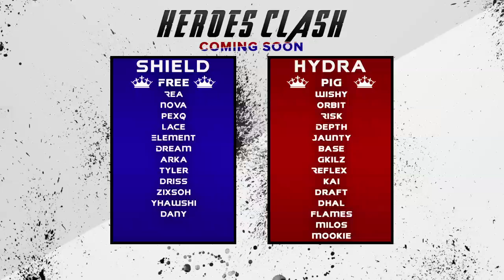Marvelous Month - Episode 1 (Marvalace)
[Open more for description!]

Can we reach 50 LIKES for Marv Lace's New Series!